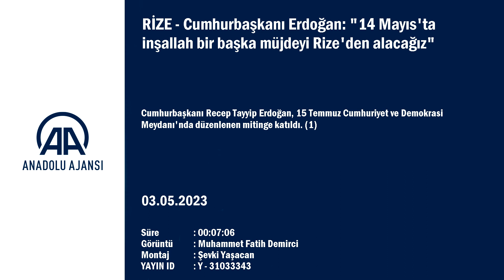Cumhurbaşkanı Erdoğan: "14 Mayıs'ta inşallah bir başka müjdeyi Rize'den alacağız"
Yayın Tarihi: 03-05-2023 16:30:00